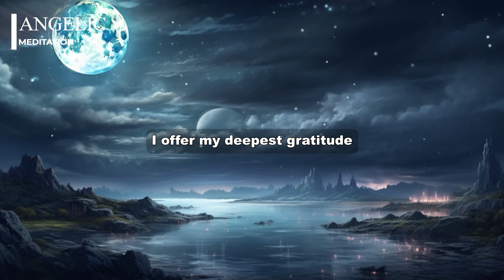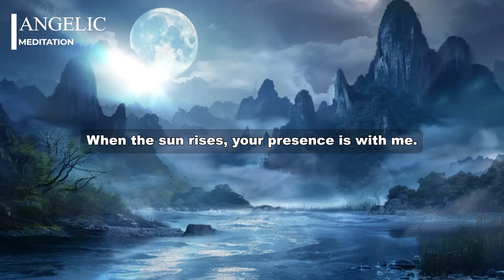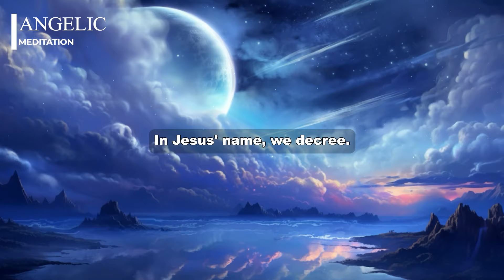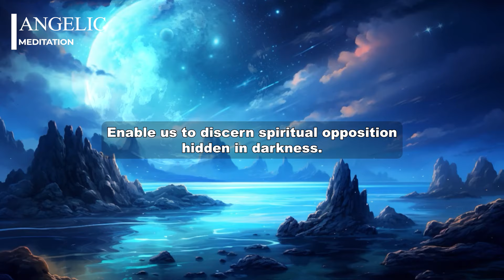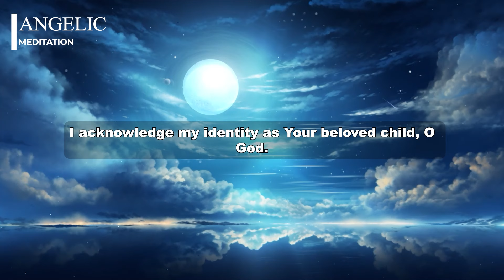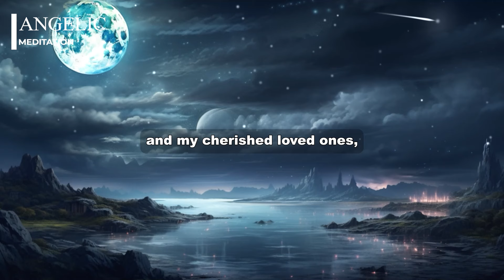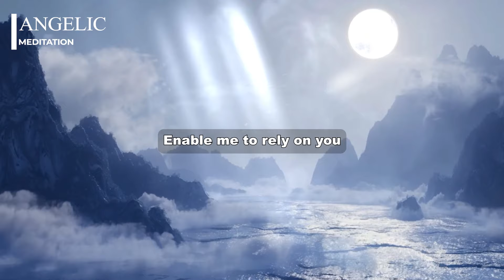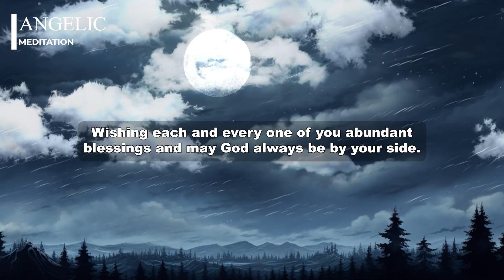Play This Every Night | The Best Prayers To Fall Asleep Blessed | Sleep With God's Word All Night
Welcome to Angelic Meditation! Drift into a peaceful and blessed sleep with this collection of the best prayers, designed to comfort and protect you through the night. Allow God's Word to surround you, bringing serenity and divine peace as you rest.

Play this video every night to end your day with God's presence, ensuring a restful and blessed sleep.

Sleep soundly with God's Word and wake up refreshed.